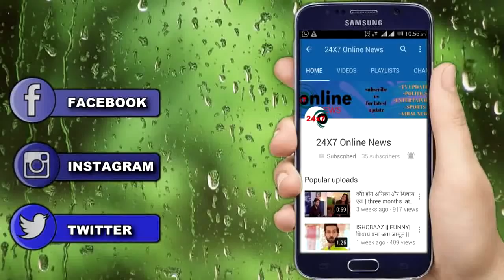KRISHNA CHALI LONDON || इस तरह लेगी KRISHNA SHIVANI से अपना बदला